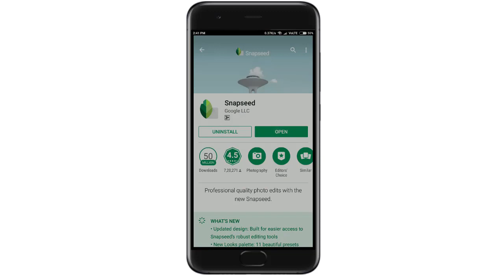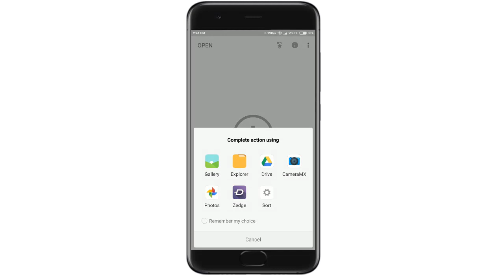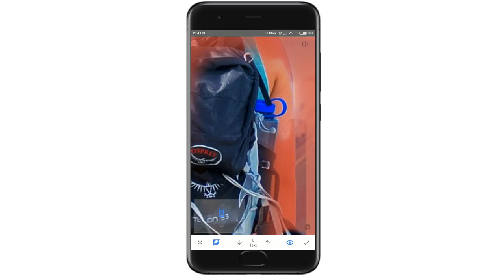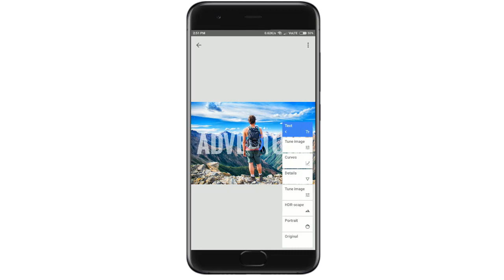how to add text behind object snapseed lGoogle play App l photo editing tutorials l M TECH HINDI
Description

Snapseed is a complete and professional photo editor developed by Google.

== KEY FEATURES==

• 29 Tools and Filters, including: Healing, Brush, Structure, HDR, Perspective (see list below)

• Opens JPG and RAW files

• Save your personal looks and apply them to new photos later

• Selective filter brush

• All styles can be tweaked with fine, precise control

== TOOLS, FILTERS AND FACE ==

• RAW Develop – open and tweak RAW DNG files; save non-destructively or export as JPG

• Tune image – adjust exposure and color automatically or manually with fine, precise control

• Details – magically brings out surface structures in images

• Crop – crop to standard sizes or freely

• Rotate – rotate by 90°, or straighten a skewed horizon

• Perspective – fix skewed lines and perfect the geometry of horizons or buildings

• White Balance – adjust the colors so that the image looks more natural

• Brush – selectively retouch exposure, saturation, brightness or warmth

• Selective – the renown “Control Point” technology: Position up to 8 points on the image and assign enhancements, the algorithm does the rest magically

• Healing – remove the uninvited neighbor from a group picture

• Vignette – add a soft darkness around the corners like a beautiful, wide-aperture would do

• Text – add both stylized or plain text

• Curves - have precise control over the brightness levels in your photos

• Expand - increase the size of your canvas and fill up the new space in smart ways with content of your image

• Lens Blur – add a beautiful Bokeh to images (background softening), ideal for photographic portraits

• Glamour Glow – add a fine glow to images, great for fashion or portraits

• Tonal Contrast – boost details selectively in the shadows, midtones and highlights

• HDR Scape – bring a stunning look to your images by creating the effect of multiple exposures

• Drama – add a hint of doomsday to your images (6 styles)

• Grunge – an edgy look with strong styles and texture overlays

• Grainy Film – get modern film looks with realistic grain

• Vintage – the style of color film photo from the 50’s, 60’s or 70’s

• Retrolux – go retro with light leaks, scratches, film styles

• Noir – Black and White film looks with realistic grain and the “wash” effect

• Black & White – classic Black and White look straight out of the darkroom

• Frames – add frames with adjustable size

• Double Exposure - blend two photos, choosing from blend modes that are inspired by shooting on film and by digital image processing

• Face Enhance – add focus to the eyes, add face-specific lighting, or smoothen skin

• Face Pose - correct the pose of portraits based on three dimensional models

             M TECH HINDI